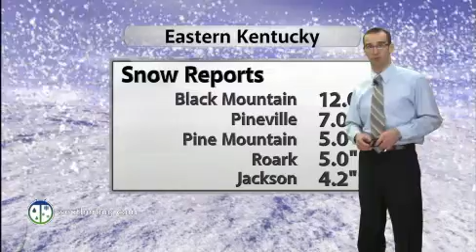Outside of Some Maine Snow, the Nation Will Be Quiet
A lull in the nation's weather pattern will produce no storms across the U.S. The only trouble-spot will be northern Maine, where some snow will fall.